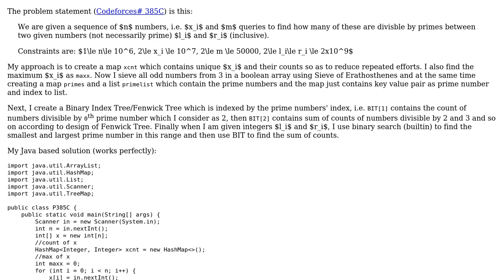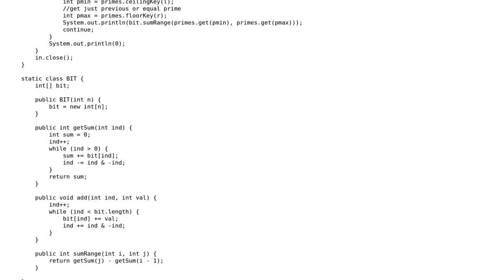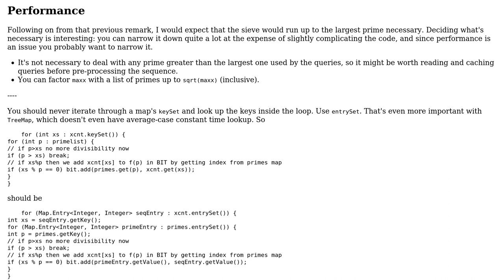Code Review: Finding numbers divisible by primes in a given range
With thanks & praise to God, and with thanks to the many people who have made this project possible! | Content (except music & images) licensed under CC BY-SA | Music | Images & others | With thanks to user RE60K user Peter Taylor user Jamal and the Stack Exchange Network Trademarks are property of their respective owners. You are responsible for your own actions.